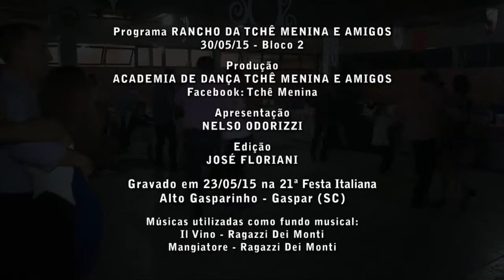Festa Italiana do Alto Gasparinho (23/05/15)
21ª Festa Italiana - Alto Gasparinho, Gaspar (SC).
Gravação feita em 23/05/15 para o Programa Rancho da Tchê Menina e Amigos.